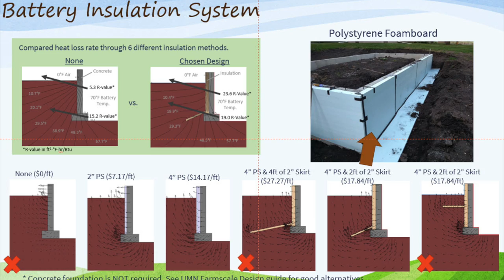High Efficiency Year-Round Tropical Greenhouse with Shannon Mutschelknaus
With support from SARE, Shannon Mutschelknaus explored design trade-offs of multiple passive solar greenhouses at Wayward Springs Farm in Aurora, South Dakota. He now grows a variety of tropical plants in a climate battery greenhouse.